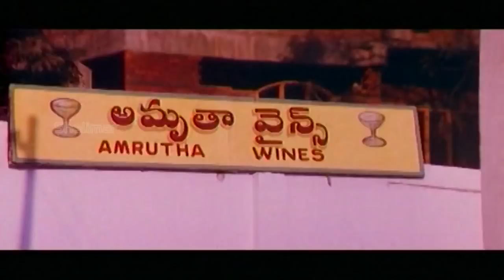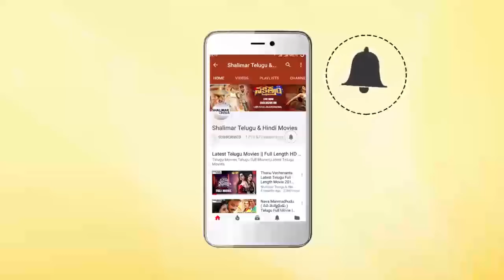Comedy Stars Episode 151 | Non Stop Jabardasth Comedy Scenes Back To Back | Telugu Best Comedy Scene